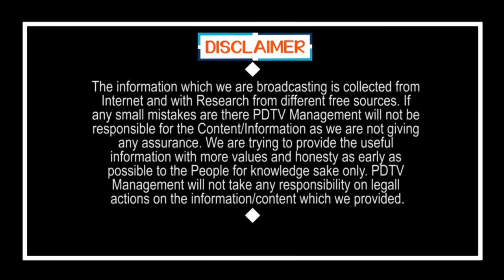Breaking news lock down | బ్రేకింగ్ న్యూస్ : సోమవారం నుంచి ఏపీలో లాక్ డౌన్ ఎత్తివేత..?